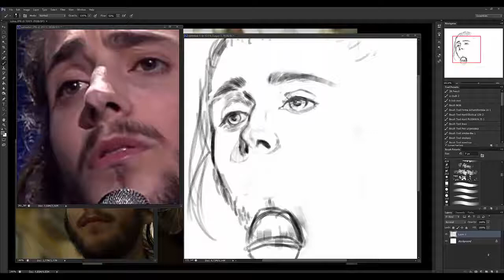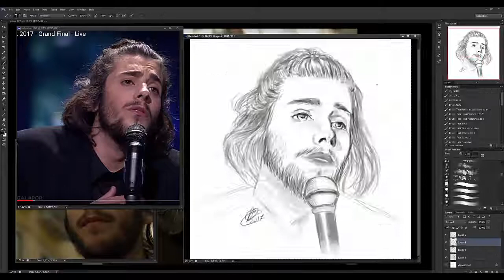Salvador Sobral - SPEEDPAINT - Eurovision 2017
So proud to be from the same country as this talented walking meme Salvador 💖

ヾ(｡･ω･)ｼ